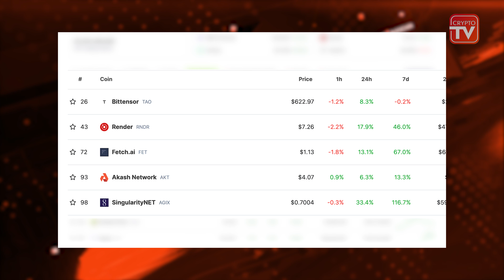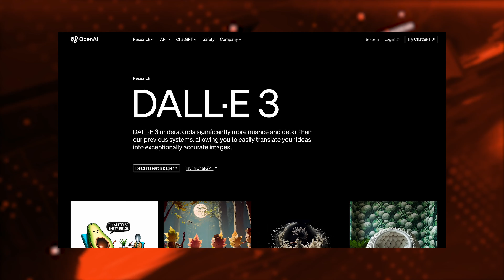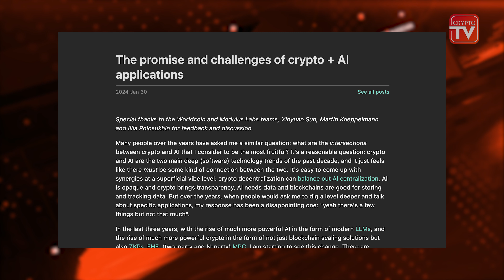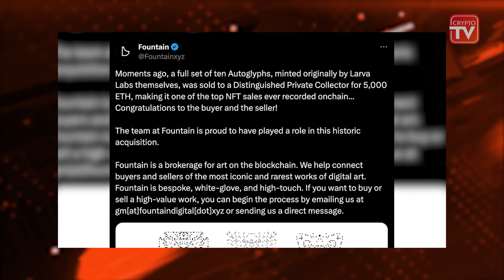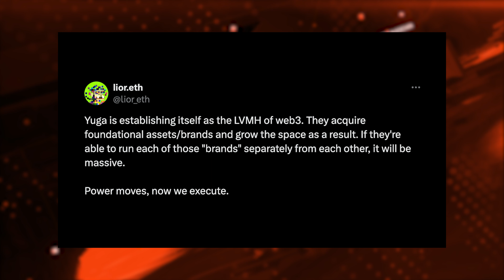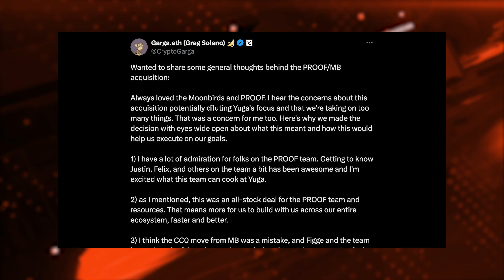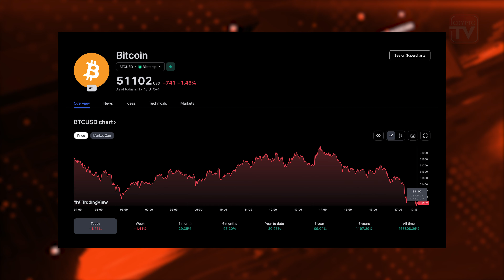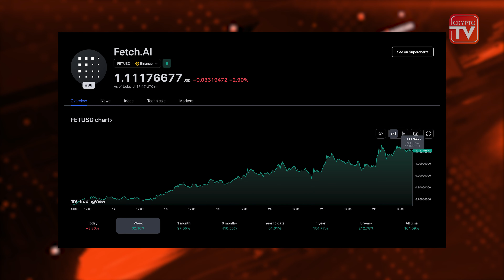AI Tokens Surge & NFT Mega Deals | Crypto TV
🚀 Join host Ornella Hernandez on Crypto TV as she delves into the latest trends in Web3 and crypto, focusing on the recent surge of AI-related tokens and groundbreaking NFT news.

Discover why AI tokens are on the rise, fueled by OpenAI's Sora and Apple's Vision Pro launches. Explore the multimillion-dollar NFT sales and the controversy surrounding Yuga Labs' acquisition of Proof.

At 12:57 Special guests Tyler Scharf and Hugo Philion join the discussion on the intersection of AI, blockchain and NFTs.

Follow Hugo Philion and Flare:
• X

Follow Tyler Scharf and Crowdmuse:
• X